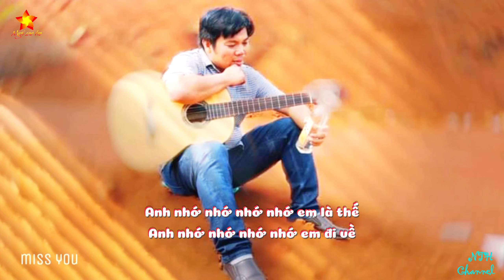ANH NHỚ EM KARAOKE | ST: Nguyễn Thái Hiệ;p